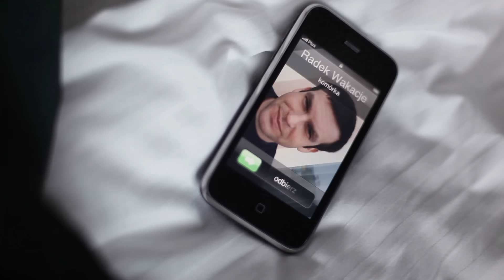Czerwone Gitary - Lecz tylko na chwilę [Official video]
Czerwone Gitary - teledysk do piosenki ''Lecz tylko na chwilę''

Występują: Dorota Kuduk, Maciej Kurpiewski, Radosław Wikiera
Scenariusz i rezyseria: Aneta Janusiak, Michał Burakowski
Zdjęcia: Jakub Jakielaszek
Produkcja: Inbornmedia

Teledysk do najnowszego utworu Czerwonych Gitar  powstał w czerwcu 2010 roku w Międzyzdrojach. Zdjęcia powstawały na terenie Folwarku Jagienki położonego w otulinie Wolińskiego Parku Narodowego, w  Hotelu Aurora oraz w  beach clubie Copacabana. "To historia miłosna opowiedziana w niecodzienny sposób, a mianowicie od tyłu. Cofamy się od skutku do przyczyny. Wszystko zaczyna się od kłótni na plaży i rozpadu związku, później dopiero poznajemy wcześniejsze losy pary i powód ich rozstania" - mówią twórcy teledysku z domu produkcyjnego Inbornmedia - " Ludzie często zapominają o tym, że zanim stali się sobie obcy, wcześniej łączyło ich głębokie uczucie. O tym jest ta piosenka oraz ten teledysk."